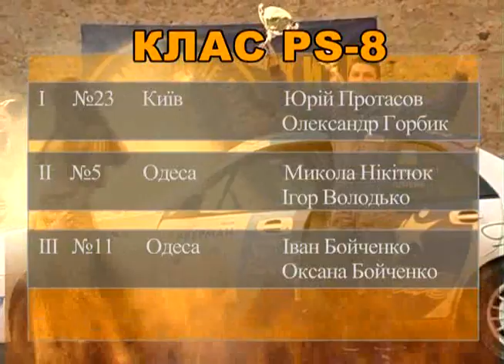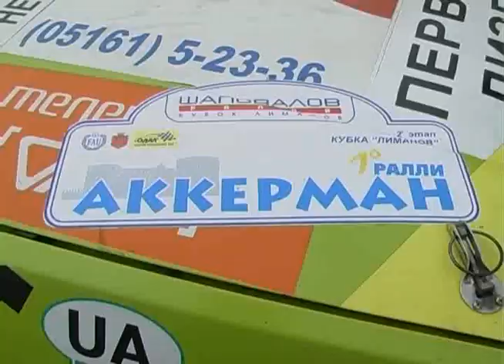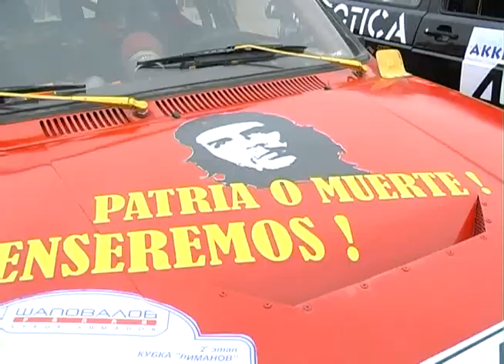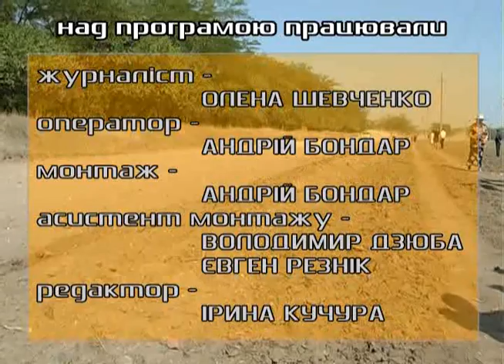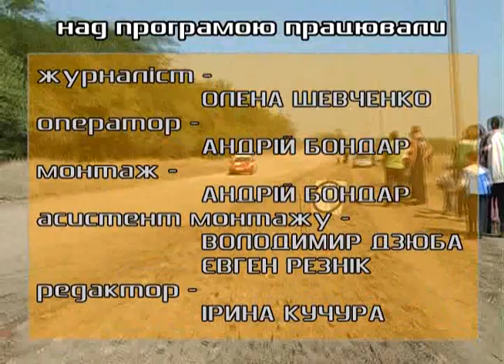Accerman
Кубок лиманов 2-й этап (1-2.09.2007)